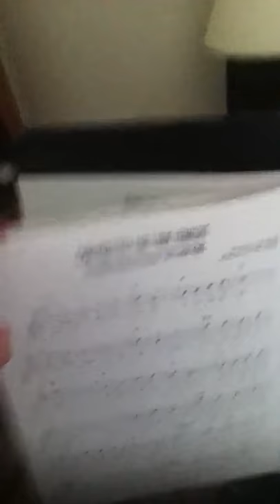Ipod video test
I will put up some guitar videos soon.